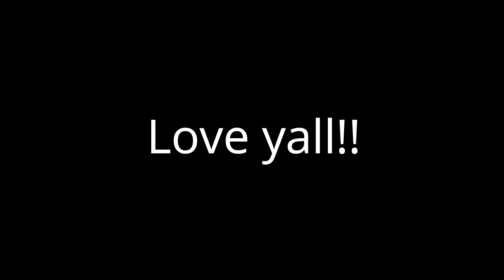VLOG #13 STILL BAD AT THIS!!!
snap chat @gunnar_fischer